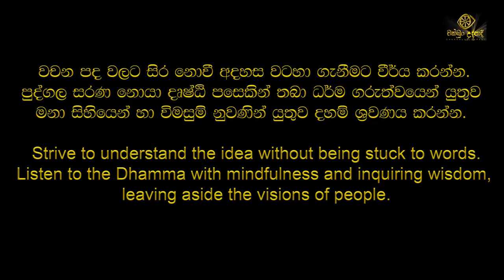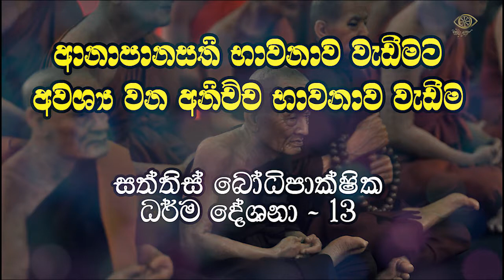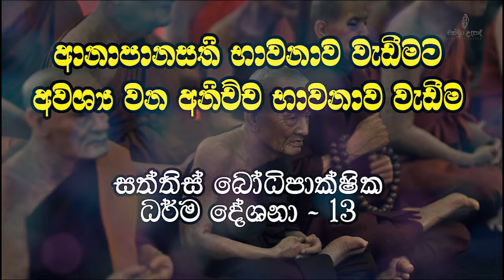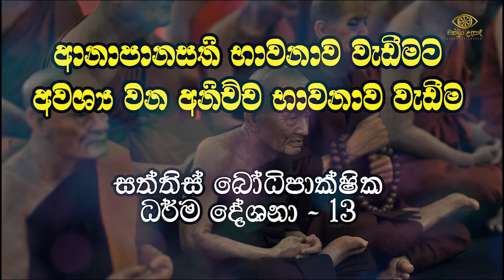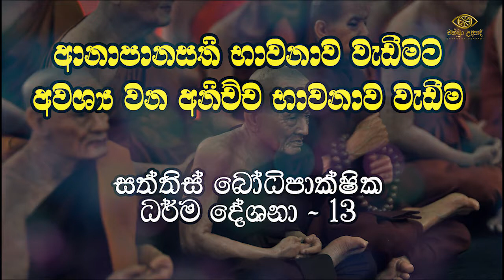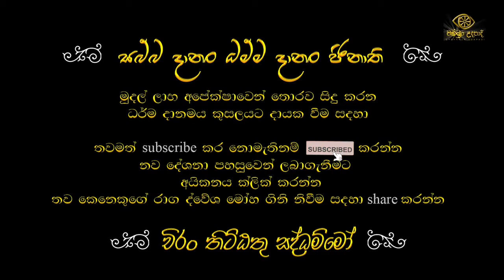අනිච්ච භාවනාව වැඩීම | සත්තිස් බෝධිපාක්ෂික ධර්ම දේශනා 13 | වහරක අභයරතනාලංකාර හිමි | චක්ඛුං උදපාදි